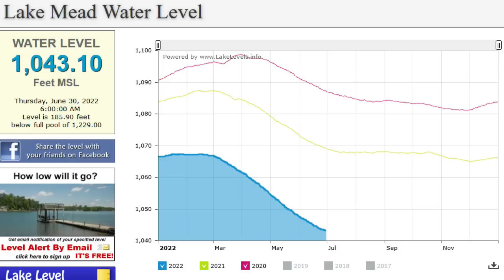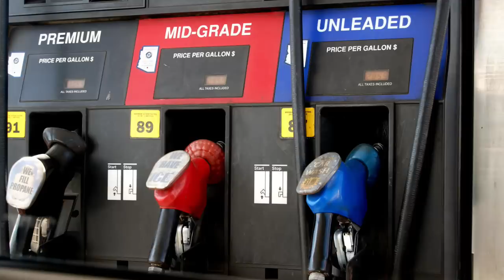Lake Mead only has a Few Years Left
Lake Mead and Powell both only have a few years left before losing their power generation capability, and ability to maintain the flow rate of the Colorado river. Economic activity in Las Vegas, the mining industry of Arizona and Nevada, and southern California agriculture are all at risk.